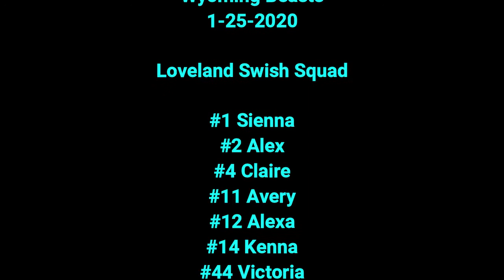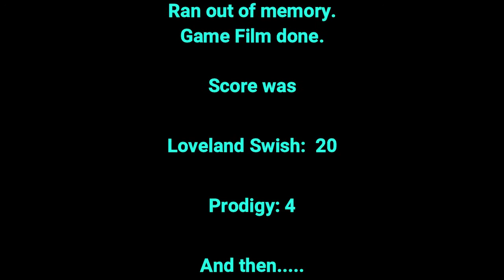Loveland Swish Black (60) vs Wyoming Beasts (10) 7th Grade Girls Basketball on 1 25 2020